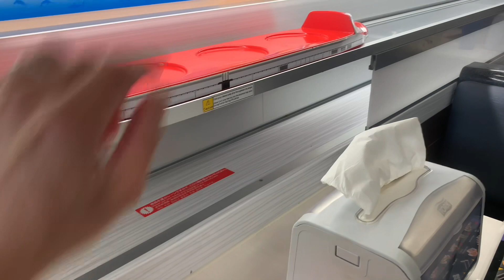2023 12 4 アメリカ🇺🇸の回転寿司